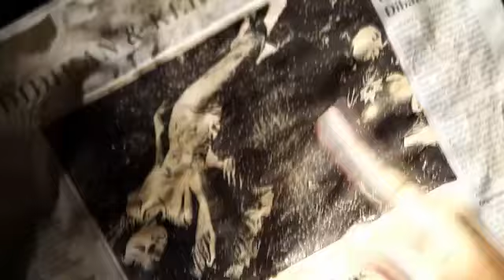BANGKIT DARI KUBUR FILM HORROR VIRAL 2024